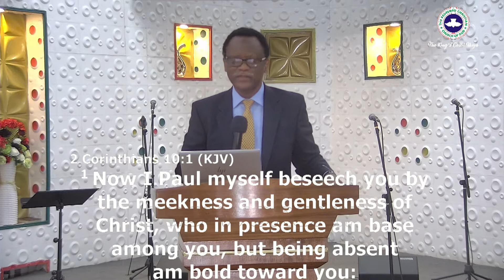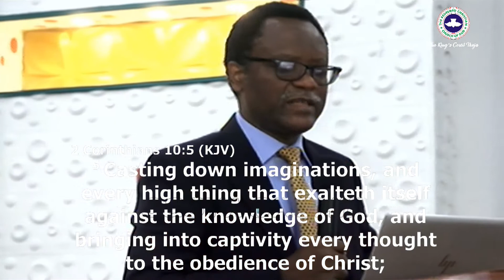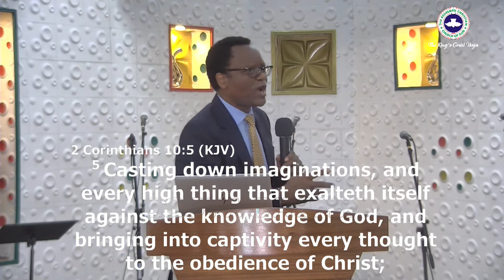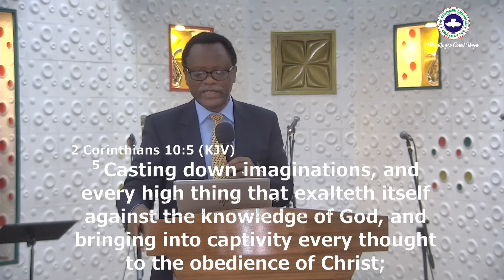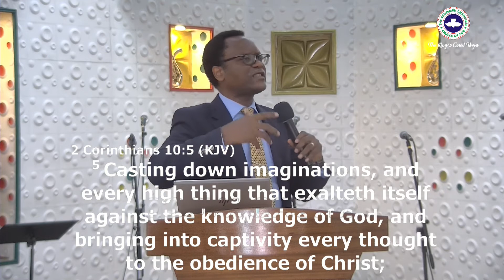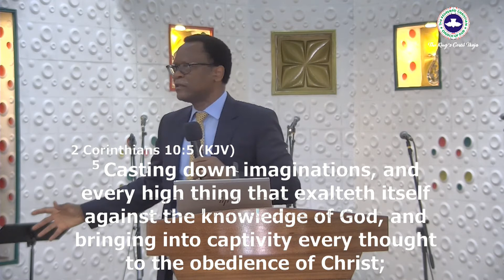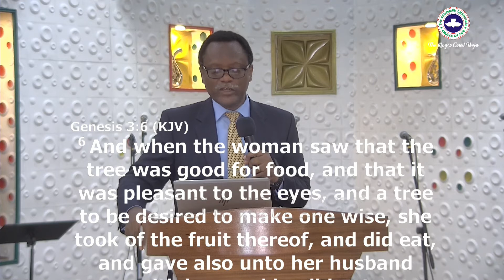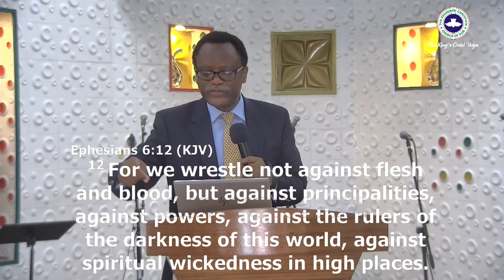THE BATTLES OF LIFE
PASTOR E. OSUNDE